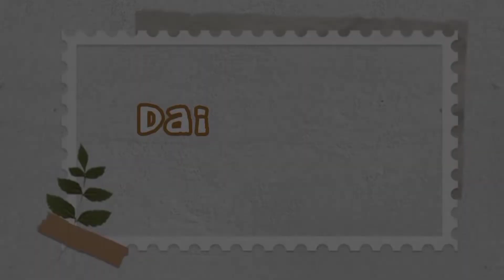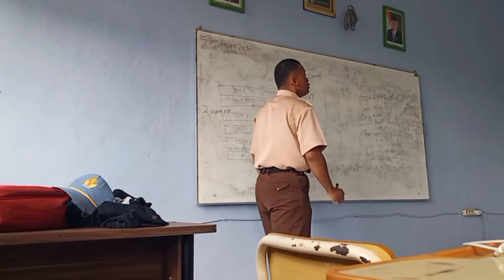School🏫 activity vlog‼️◍•ᴗ•◍ | Classmeet - Osis (Panitia) - Pertandingan Futsall⚽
(ㅇㅅㅇ❀)(,,๏ ⋏ ๏,,)(ㅇㅅㅇ❀)(,,๏ ⋏ ๏,,)(ㅇㅅㅇ❀)(,,๏ ⋏

hai frens!!♡´･ᴗ･`♡ back again with we another daily Vlogs!! di vidio kali ini kita ngelakuin cukup banyak kegiatan yang seru yea mulai dari Classmeet, Kegiatan Osis, Acara di rumah Aca, and Pertandingan Futsal, we hope you guys enjoy the vidio and Thanku for watching guys,
See u on we next vlog!!～(^з^)-♡⁝⁞⁝⁞ʕु(ㅇㅅㅇ❀)